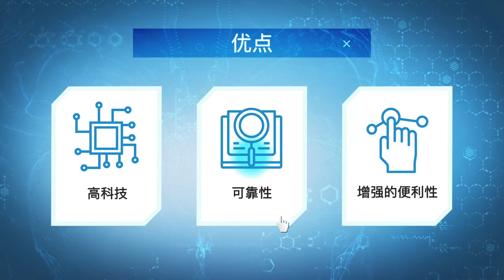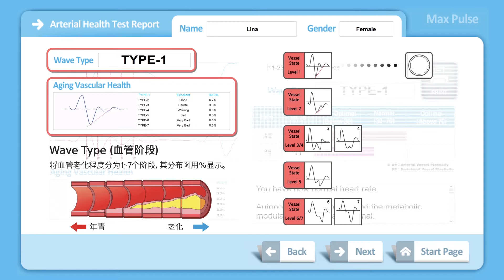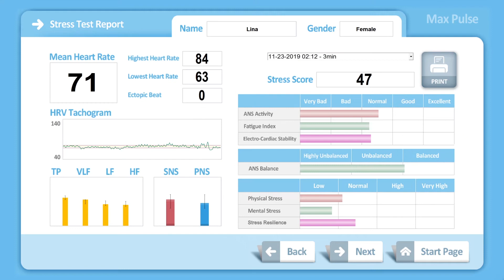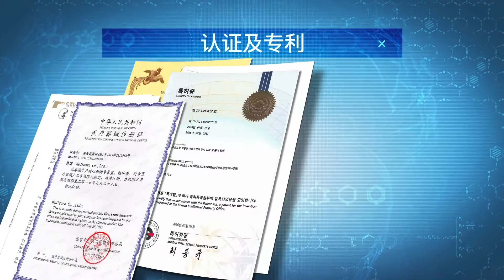Max Pulse 最尖端的心血管健康检查设备 - Chinese Version -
Max Pulse是简便的使用无侵入的方法检测心率和脉搏变化的设备。分析心率变异性与加速度脉波检测整体的心血管健康及自主神经系统功能。